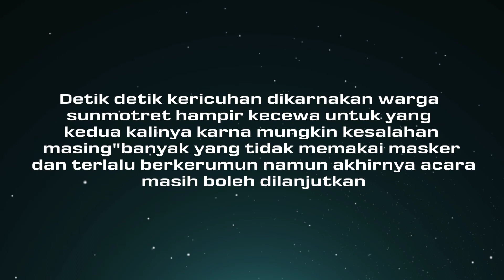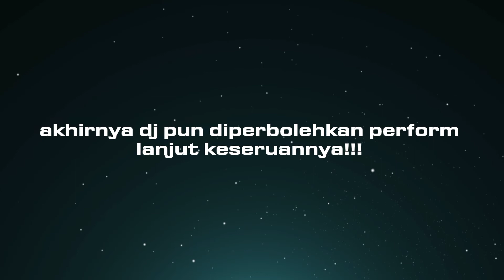Sunmotret bukit sentul || sempat ricuh PART02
Hallo hai hai hai semua
Kali ini para 2 dari sunmotret kemarin ya guys maaf telat upload  kepoin yuk keseruan kita dan jangan lupa
Share dan
Biar aku makin semangat bikin video dan upload setiap harinya
Selamat menonton

Buat kalian yang mau join grub sunmori bareng trio santuy bisa DM ig aku ya

Buat kalian yang mau cari helm fullface second berkualitas, poles, coating, cuci helm
Dan yang cari aksesoris kuping kucing bisa cek ig samudra helmet malang atau dm ig aku yang dvmotovlog
Karna masih ada kendala akunnya hilang guys